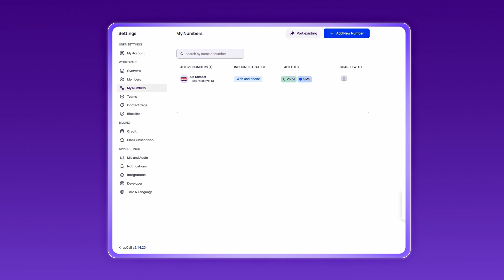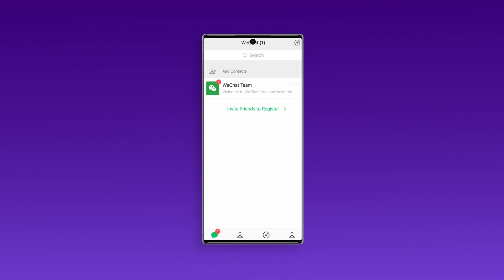How To SignUp WeChat without your Phone Number | OTP Verification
Want to sign up for WeChat but don’t want to use your personal phone number? In this video, we’ll show you how to create and signup your WeChat account using a virtual phone number quickly and easily! 🌐📱

What is KrispCall?
KrispCall provides international virtual phone numbers, making it easy to create and verify accounts (such as WeChat!) while keeping your personal number secure and private.

QUESTION: Have you ever tried using a virtual number to sign up for apps like WeChat? Let us know your thoughts and experience in the comments!

⏰ Chapters ⏰

0:00 - Intro
0:14 - Selecting a Virtual Number Provider
0:29 - Step-by-Step Guide to Obtaining a Virtual Number
0:49 - Sign Up and Verify Your WeChat Account
1:35 - Outro
»» KrispCall's Visual Manual